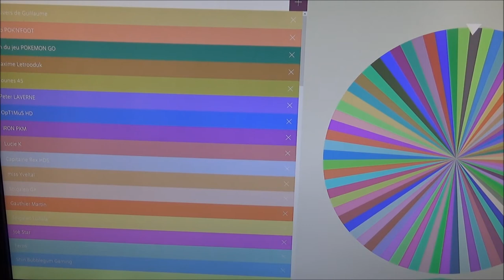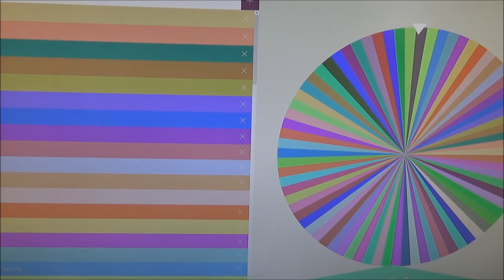Résultat du concours des 50 abonnés : Qui repartira avec les boosters Pokémon ?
Salut à tous ! Qui aura eu le plus de chance ? Bravo au vainqueur dans tous les cas ! ;) N'oubliez pas, nous préparons plusieurs petits concours, bien sympathiques !